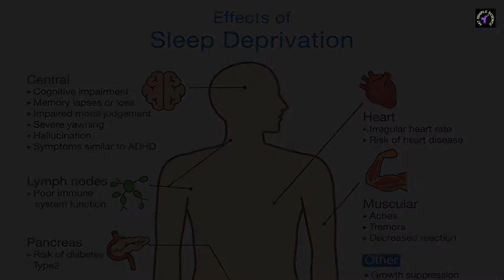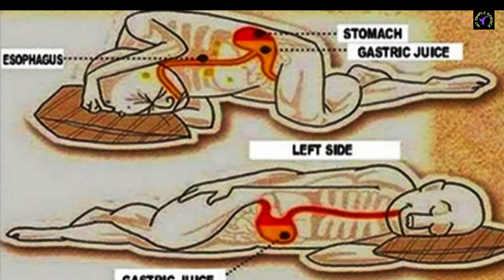Habits of Sleeping || How to Sleep? || Science Behind Sleeping Habits.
A proper night sleep is extremely important for mental and physical health. A good night sleep gives active, socially emotional lifestyle. It also improves concentration and productivity. During sleep body is working to support healthy brain function and maintain physical health. Poor sleep can make a person fat. A person who take good sleep need to eat less food. Sleep improves immunity. Poor sleep may cause Diabetes, Heart deceases, inflammation etc. That’s why at least 7 hours sleep is extremely important.
But some people even after getting 7 hours sleep don’t feel active. They can’t concentrate in work and become less productive that means unintentionally they are doing something wrong. I wish to share with you good and bad habits of sleep.

10 good and bad habits of sleep:

1. Creating Environment for Sleep
2. Bed Time Routine
3. 4-7-8 Breathing Technique to Sleep in 1 Minute
4. Sleeping Position
5. Alarm and Snooze
6. Consuming Sleep Inhibitors
7. Consuming Food and Water Before Sleep Time
8. Watching the Clock in Middle of Night
9. Exercise Before Sleep
10. Using Electronic Gadgets Before Sleep

You will get clear cut idea that how to sleep, good and bad habits of sleep and science behind sleeping habits.